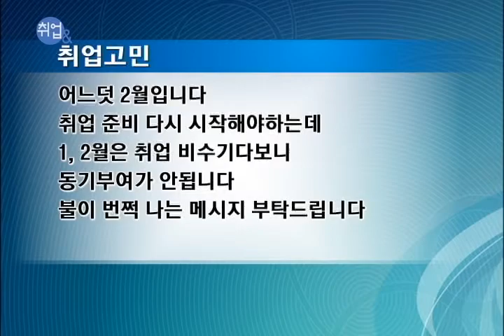취업& - 잡멘토링2 (취업고충처리반 - 응답하라! 취업고민!)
* 취업고충처리반 - 응답하라! 취업고민!